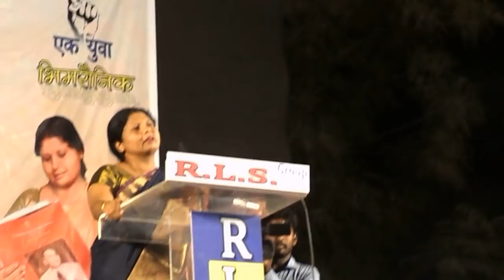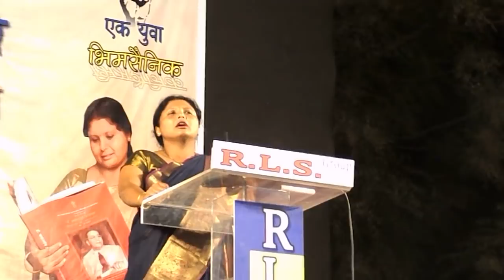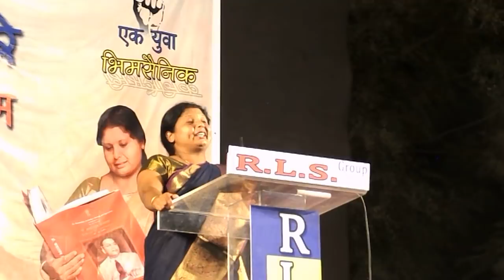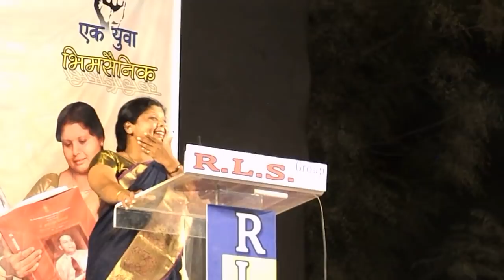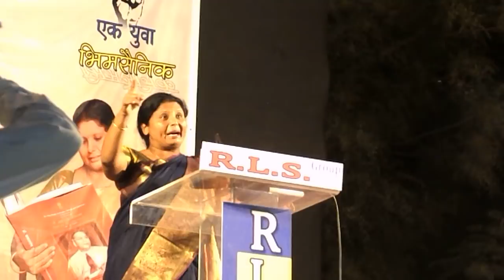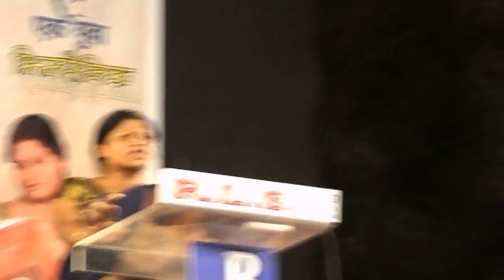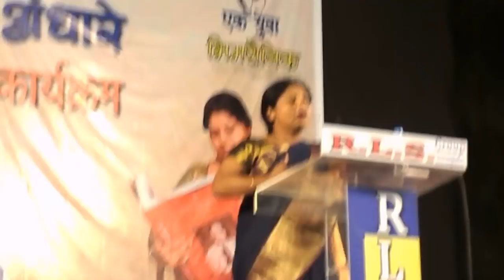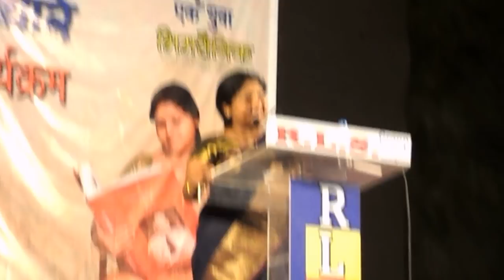shushma tai andhre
अच्छे दिन आने वाले हैं  हम मोदी जी को लाने वाले है